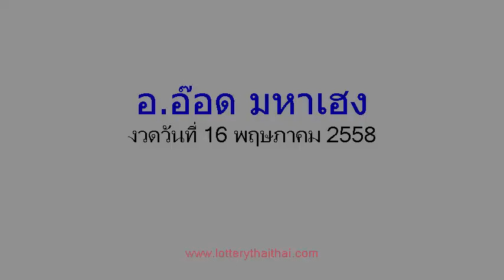เลขเด็ดงวดนี้ อ.อ๊อด มหาเฮง 2/06/58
หวยเด็ด เลขเด็ดงวดนี้ อ.อ๊อด มหาเฮง งวดวันที่ 2 มิถุนายน 2558